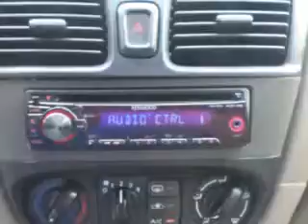2004 Nissan Sentra Treasure Coast Toyota Stuart, FL 34997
Nissan Sentra Imagine driving this White Nissan Sentra 4 Dr Sedan, equipped with a 4 Cylinder engine and an automatic transmission.
MILES: 118,927
VIN:3N1CB51DX4L883977

5101 SE Federal Highway
Stuart, Florida 34997